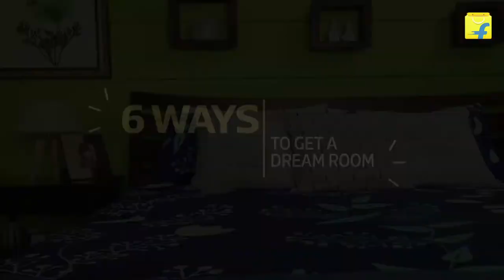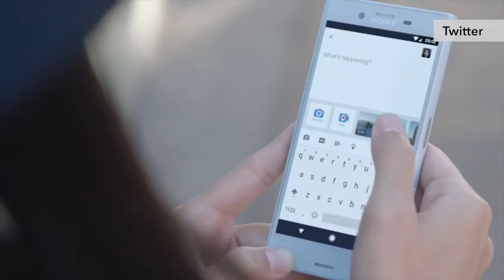Tech World: A $24bn HealthTech acquisition, Twitter’s share spike and Uber’s latest ban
Welcome to Tech World, your quick roundup of some the top technology news stories from across the globe. This month, we have a $1.4bn funding round, a $24bn HealthTech acquisition and announcements from Instagram and Twitter. You can also find out which country Uber has now been banned in.

For this episode’s Hot Topic interview, we spoke with Amber Mace from EY about why women are the least likely adopters of VR. We discuss why fewer women than men are adopting VR and what can be done to encourage more women to use this type of technology.

Flipkart raises $1.4bn

Indian e-commerce giant Flipkart raised $1.4bn to take on Amazon and Alibaba. The firm gained a post-money valuation of $11.6 billion with investors including eBay, Microsoft, and China’s Tencent.

C R Bard acquired for $24bn

C R Bard, a US developer, manufacturer, and marketer of medical technologies, was acquired by Becton Dickinson for a massive $24bn. This marked the second acquisition in April 2017 by Becton Dickinson, with the medical technology company acquiring Caesarea Medical Electronics at the start of the month.

Twitter shares up 10%

Twitter shares opened 10% up after the firm revealed its latest results, which beat expectations with its strongest user growth for more than a year. The firm reported 328 million active monthly users in Q1 2017, a 6% increase on Q1 2016.

Instagram's 100m users

Instagram, on the other hand, announced it now boasts 700 million monthly active users, double the amount it had two years ago. Facebook is still top dog, though, with a whopping 1.86bn monthly active users globally.

Uber ban in Italy

Uber faced another setback after being banned from operating in Italy. A Rome court ruled the ride-hailing app represented unfair competition for traditional taxis. The company was given ten days to shut down its services in the country.

That’s it for our top global tech news roundup, but keep watching to see this episode’s Hot Topics interview.

Hot Topic: Women and VR

In this episode, we also sit down with Amber Mace from EY about why women are the least likely adopters of VR. We discussed a new VR report from EY, why fewer women are interested in this tech than men and what can be done to redress the balance.